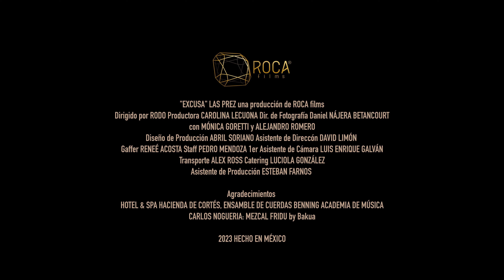LAS PREZ - UNA EXCUSA (Video Oficial)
PRODUCCIÓN: ROCA FILMS.
DIRECCIÓN: RODO.
AGRADECIMIENTOS:
FRIDU by Bakua.
Hotel & Spa Hacienda De Cortés.
Ensamble De Cuerdas Benning Académia De Música.